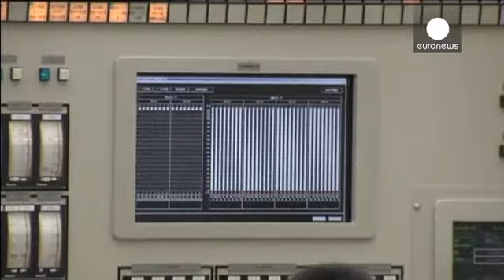Japão retorna à energia nuclear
O Japão voltou à energia nuclear, mais de quatro anos depois do acidente na central de Fukushima, em 2011.

Em setembro de 2013 o país suspendeu a atividade em todas as centrais nucleares.

O primeiro-ministro, Shinzo Abe, e grande parte da indústria japonesa pretende reativar os reatores de modo a diminuir a dependência do país dos combustíveis fósseis e estimular a economia.

O governo de Tóquio encontra, no entanto, resistência entre a população. De acordo com as últimas sondagens, a maioria …